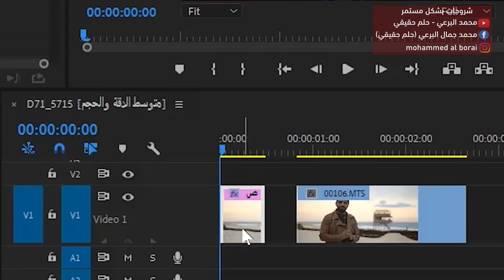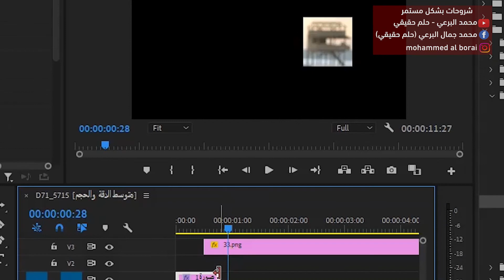مقدمة فيديو رائعة في أقل من دقيقة ؟!! أدوبي بريمير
أتركولي فالتعليقات عن شو بتحبو أشرح في الفيديوهات القادمة
وتابعوني بنشر بشكل دائم ستوري وريلز في شرح جديد ^_^

محمد جمال البرعي حلم حقيقي 2022